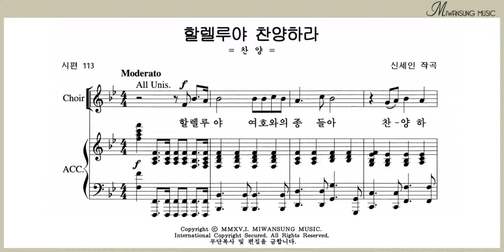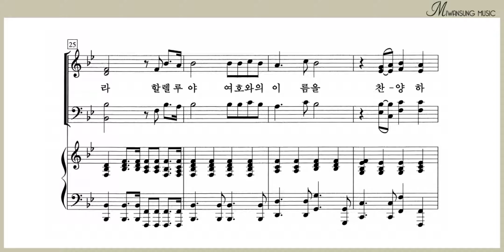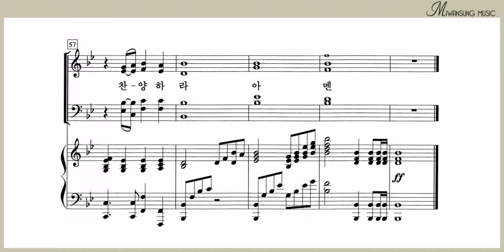할렐루야 찬양하라 / 알토파트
쉽고 은혜로운 찬양 2집 / 할렐루야 찬양하라 / 알토파트